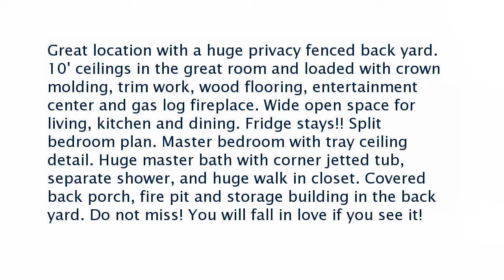Real estate for sale in Ward Arkansas - MLS# 18027892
31 Whitetail Drive
Ward Arkansas 72176
MLS# 18027892

Great location with a huge privacy fenced back yard. 10&rsquo; ceilings in the great room and loaded with crown molding trim work wood flooring entertainment center and gas log fireplace. Wide open space for living kitchen and dining. Fridge stays!! Split bedroom plan. Master bedroom with tray ceiling detail. Huge master bath with corner jetted tub separate shower and huge walk in closet. Covered back porch fire pit and storage building in the back yard. Do not miss! You will fall in love if you see it!